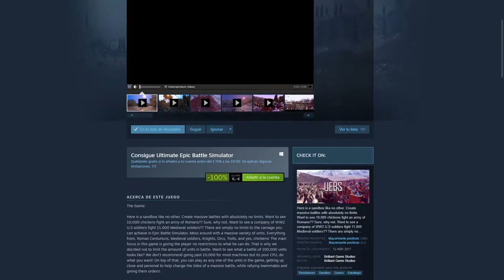Ultimate Epic Battle Simulator GRATIS en Steam | Naruedyoh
► Editar: Adobe Premiere CC
► Miniaturas: Adobe Photoshop CC
► Comunicación: Discord